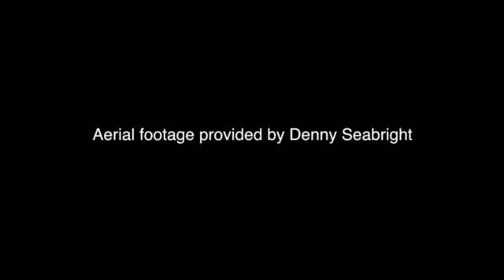Sprieser Sporthorse - Training should be fun!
Training is fun at Sprieser Sporthorse, Northern Virginia's premier dressage training facility. Home to USDF Gold, Silver and Bronze Medalist Lauren Sprieser and her exceptional staff, Sprieser Sporthorse in Marshall, VA is one of the country's top choices for dressage training, lessons, clinics and sales.